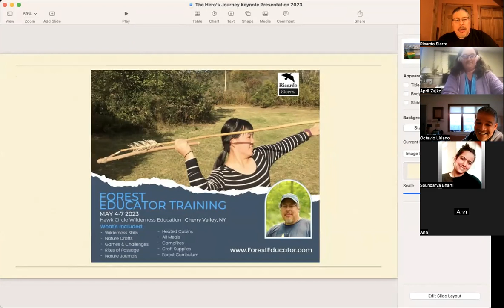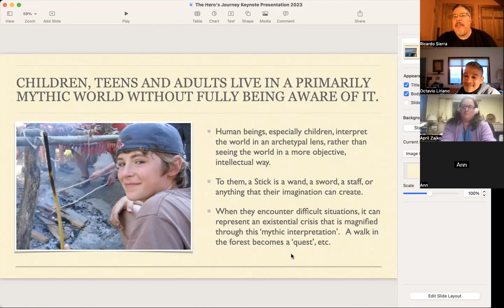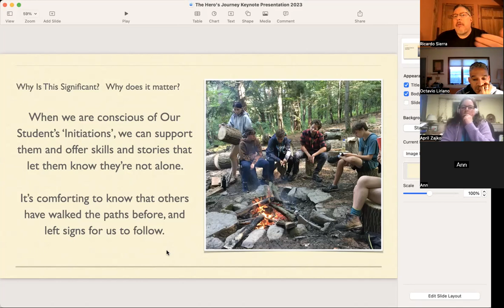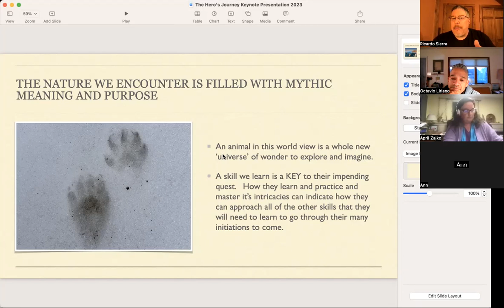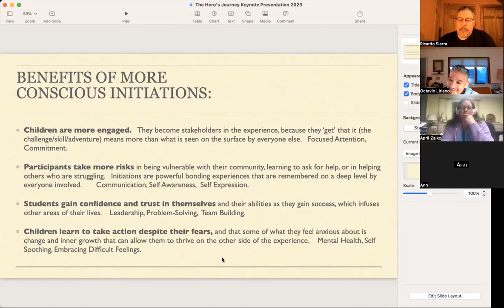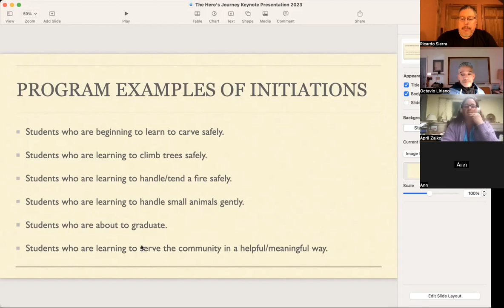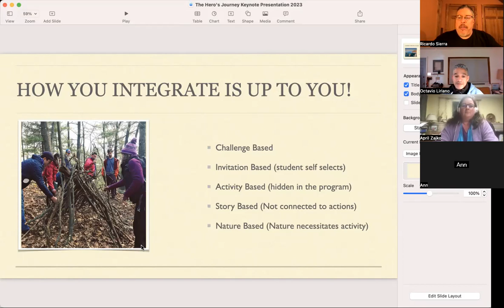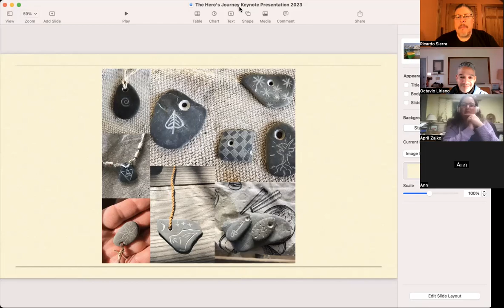The Hero's Journey- Facilitating Inner Growth in Nature Based Learning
This program was delivered by Ricardo Sierra and covers elements of the Hero's Journey, as a mythological perspective in our children's perception of their world, and how it relates to working with them in a natural setting.    It's a practical dive into how this shows up in our work, and what the benefits are for both the students/children as well as for the staff and the program as a whole.